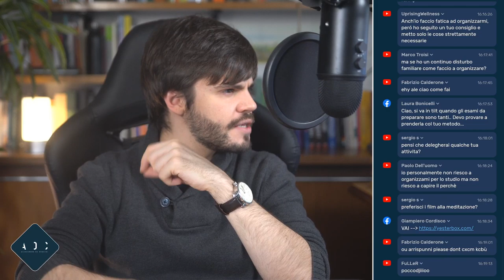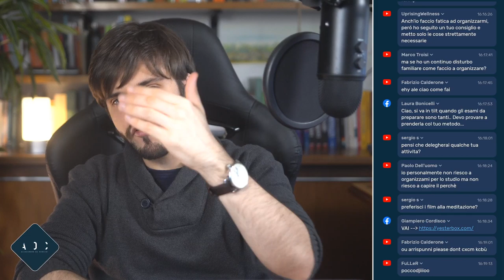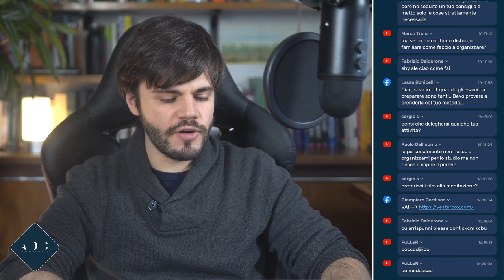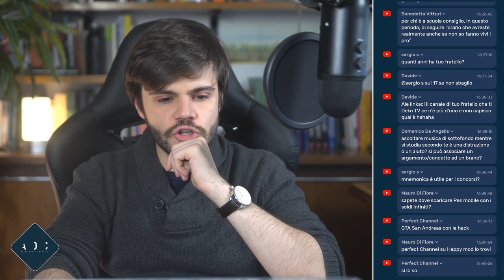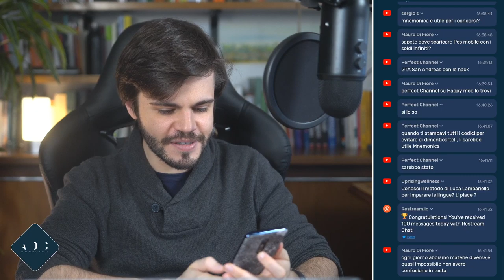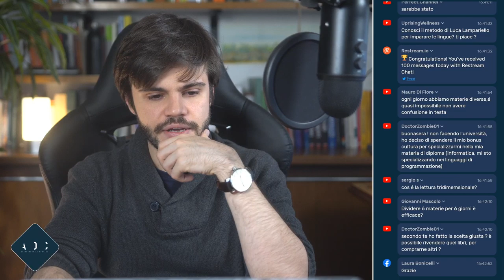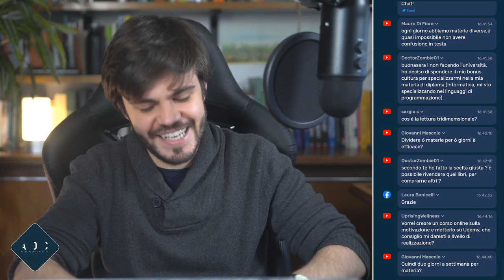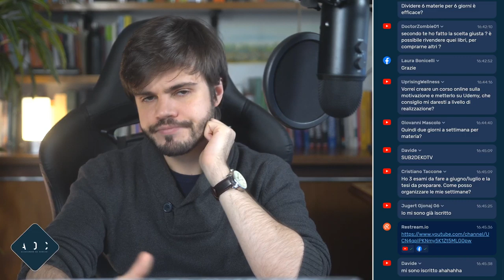Una STORIA PERSONALE: routines, abitudini e ORGANIZZAZIONE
Siamo tutti, chi più chi meno, schiavi delle nostre abitudini. Orari, attività, preferenze e costrizioni ci cullano dal momento in cui ci svegliamo a quello in cui andiamo a riposare. Ci fanno stare bene, e proprio per questo ogni qual volta qualcosa interrompe la nostra quotidianità dobbiamo sforzarci di affrontarlo.

Ma cosa succede quando queste interruzioni diventano la quotidianità? Cosa succede quando dobbiamo cambiare abitudini, routine, e riorganizzare la propria giornata? Beh, è proprio quello che sto facendo in questi giorni.

🧠 SCOPRI IL MIO CORSO SULLE TECNICHE DI MEMORIA (insieme al campione del mondo e al più grande mnemonista in attività):

📋 SCOPRI IL MIO VIDEOCORSO SULLA SCHEMATIZZAZIONE

✉️ CONTATTAMI